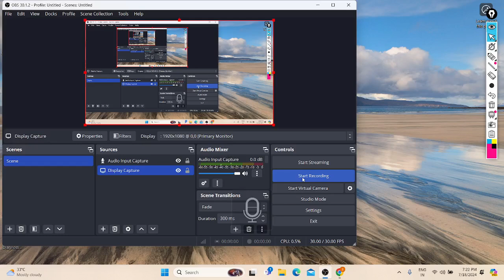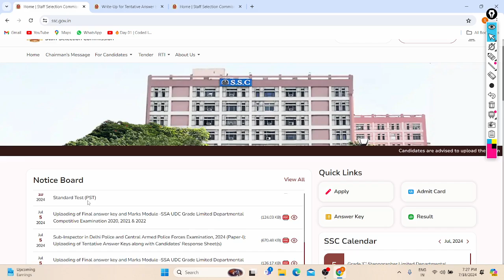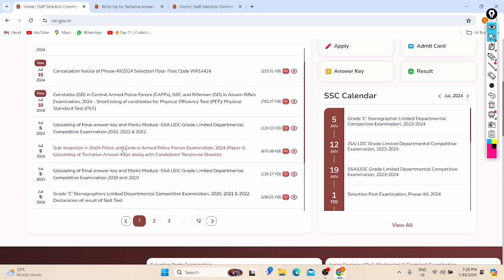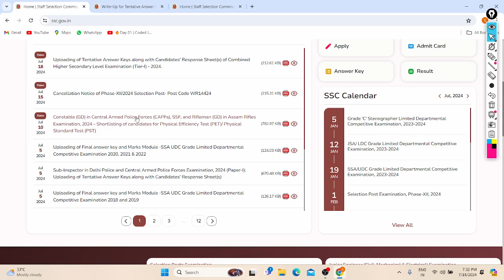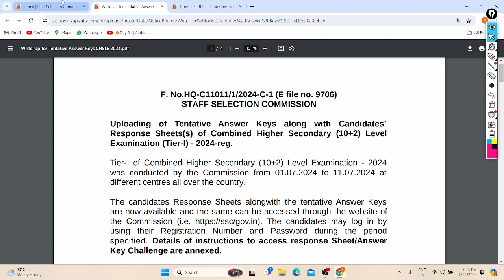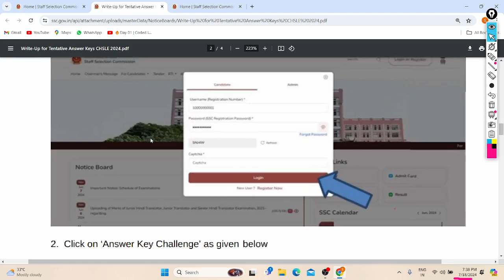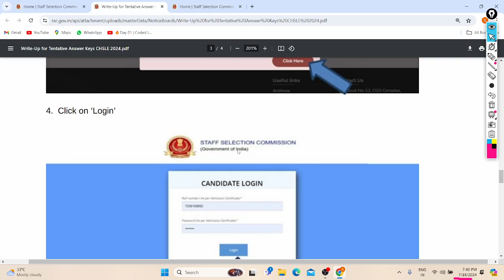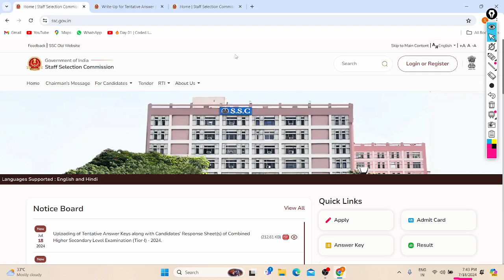SSC CHSL Recruitment Tier -1st Answer Keys Out 2024 | All India | 3712+ Posts | How to Check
Hi Friends,

(Via Login)

2. Get Ready For Something Big Coming.